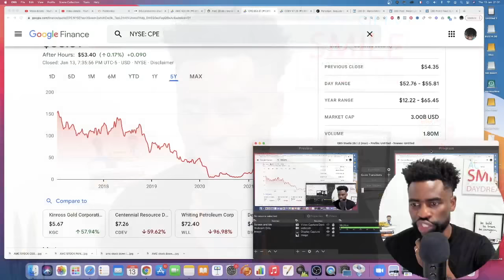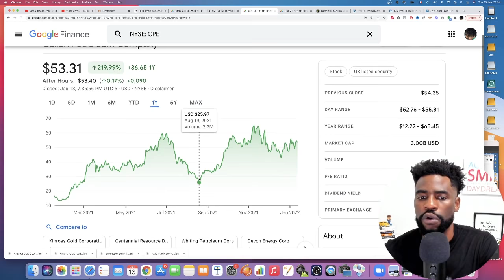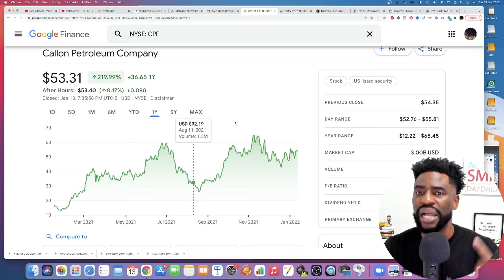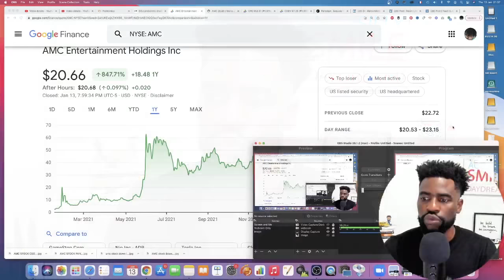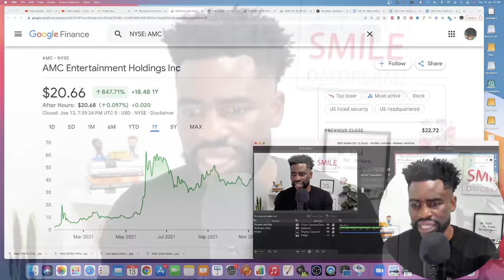AMC Stock - Holding Tight Will Make You A Lot Of Money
AMC Stock closed today deep in the red losing more than 9% on a session marked by markets flipping upside down without no particular catalyst.

In this video I share with you how powerful holding a stock like AMC Stock could bring when it comes to gains.